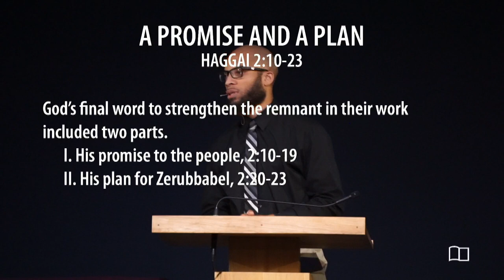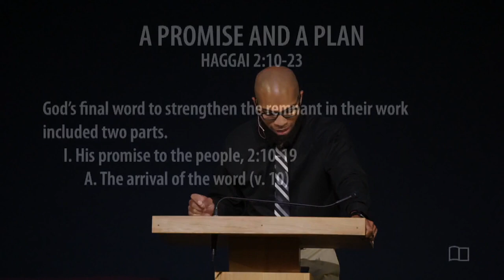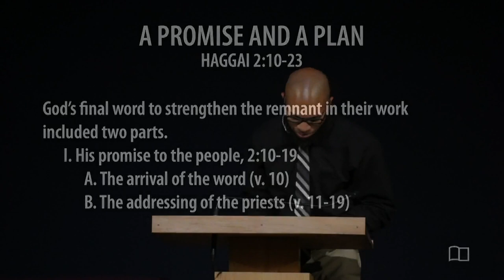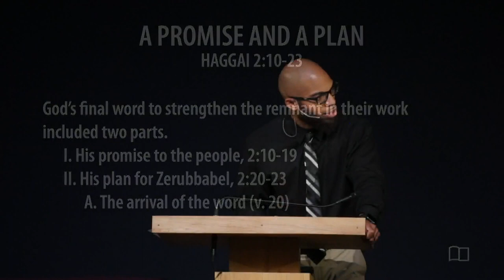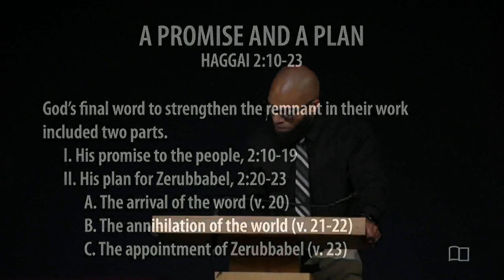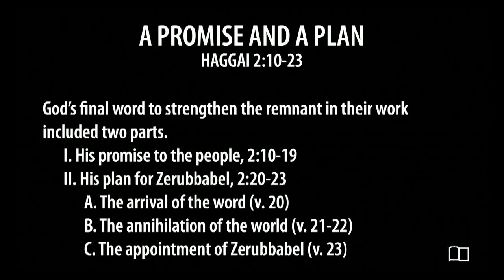Haggai 2:10-23 - A Promise And A Plan - Omri Miles - Grace Bible Church - 10/15/23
Title: A Promise And A Plan
Series: Haggai
Preacher: Omri Miles